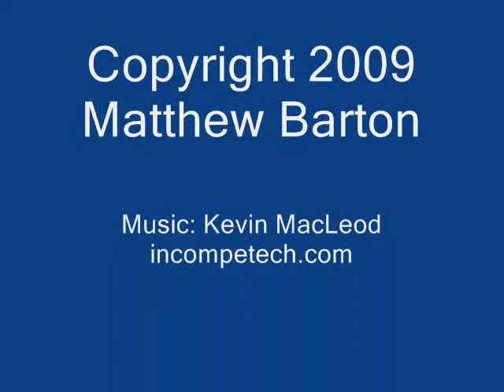gray tree frog named Treetree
:( :( :( :( i think he died, he is a wild frog, disapaered and never came back